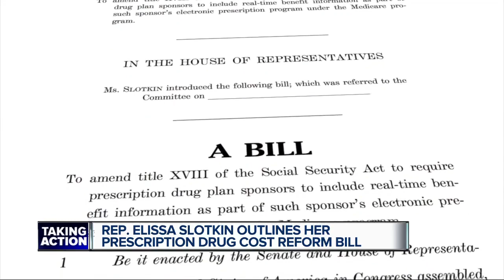Rep. Elissa Slotkin outlines her prescription drug cost reform bill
Congresswoman Elissa Slotkin held a health care round table to talk with her constituents about prescription drug costs as the impeachment investigation of President Donald Trump continues to swirl.